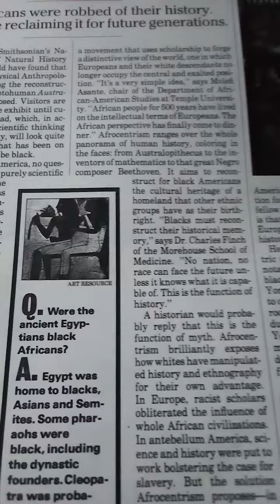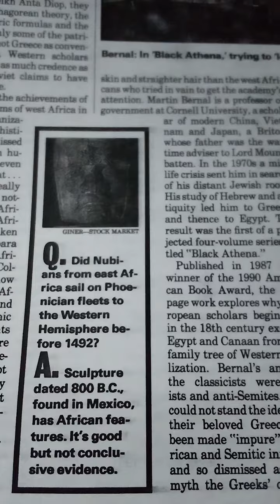Newsweek September 23 1991 And Reclaiming Our History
Fairy Bottle Tree House Recycle Reuse Repurpose Bottle Hand Towel Roll Flower Willow Branches ⬇️